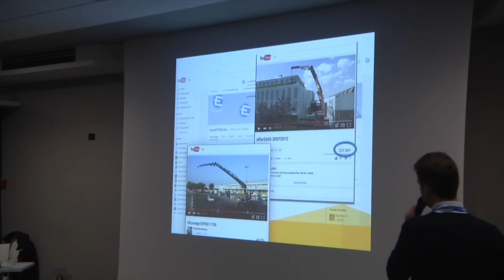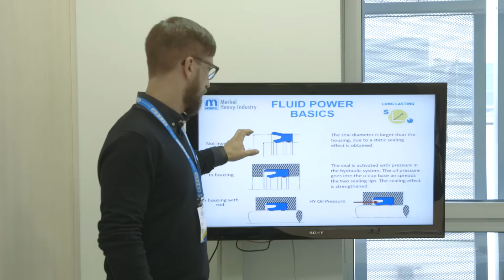Effer World Meeting 2015: Celebrating 50 Years Of Value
Effer wanted to celebrate its first 50 years with an event in its factory in Minerbio, near Bologna, involving not only its 311 employees, but also partners and clients from all over the world. There was no better occasion to welcome more than 200 people to engage them not only in a history of innovation, creativity and customer care but also looking forward to the future. In a few words: a history of value!